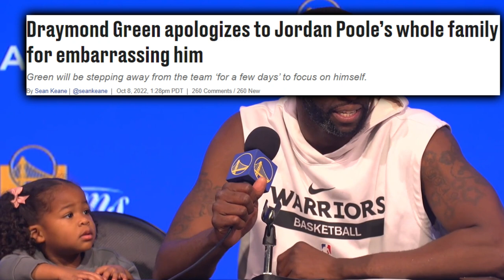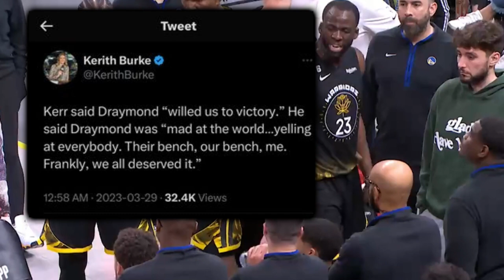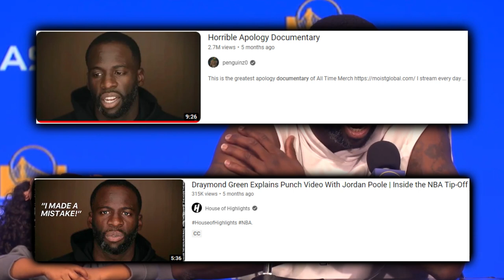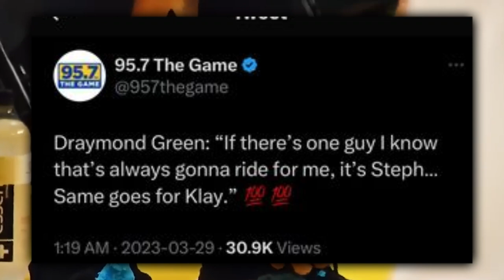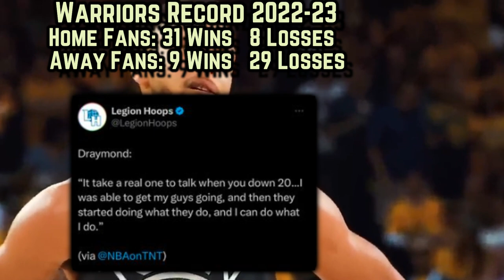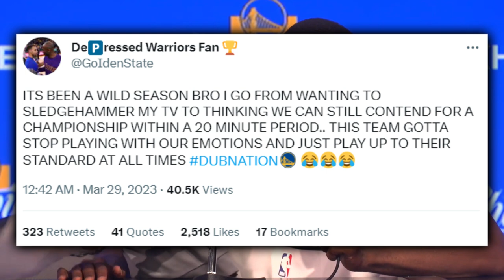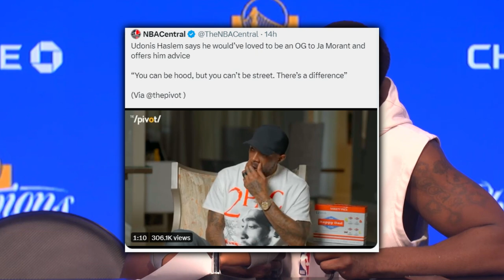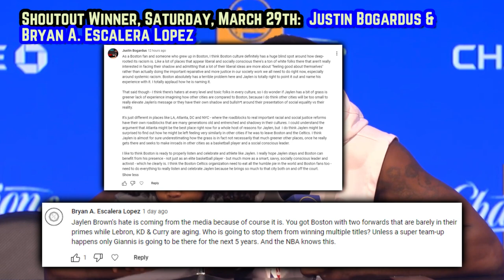This Will Be Draymond Green’s Downfall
It’s tough to put into words how saddening and toxic Draymond Green has been since winning his last championship.He has put his coaching staff, the media & teammates through living hell and had a terrible impact on the community of people around him. Why do we keep forgiving him and why is his behavior toxic?

Draymond Green
Golden State Warriors